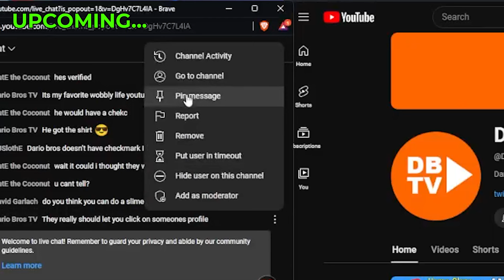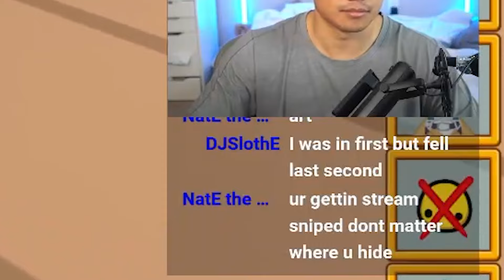The FASTEST Runner in Wobbly Life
Dario Bros ENTERS the Wobbly Gauntlet during Open Lobby! But who will be the Wobbly Champ this time??